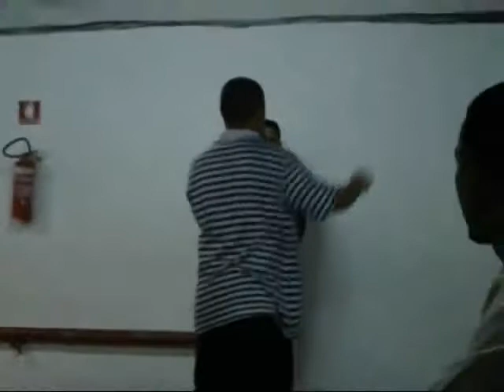Mensagem Siga em frente de Stein Anistia dá uma palavra na Moriah Completo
Uma mensagem do STEIN ANISTIA, evangelista e rapper cristão, membro da COMUNIDADE CRISTA MINISTERIO VIDA, trazendo a mensagem chamada SIGA EM FRENTE, na igreja IGREJA EVANGELICA MORIAH